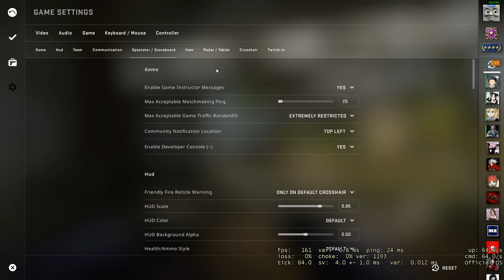CANNOT HEAR STILL CAN ONE TAP CLUTCH